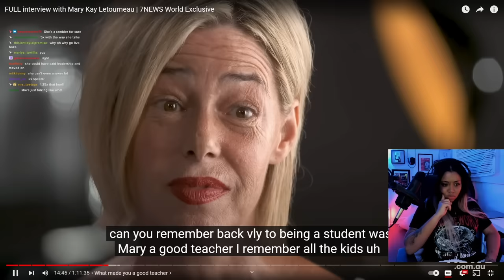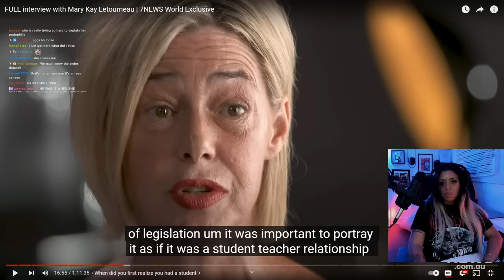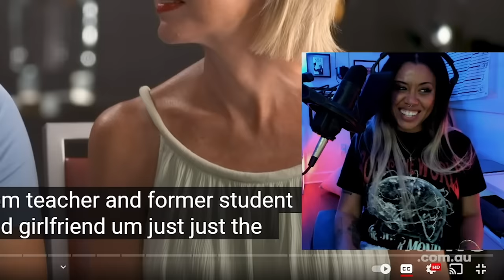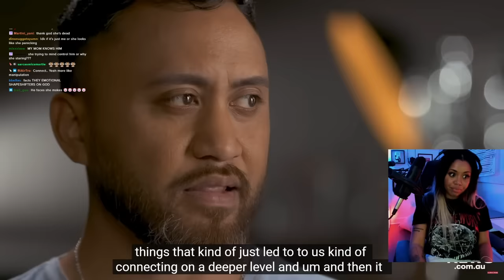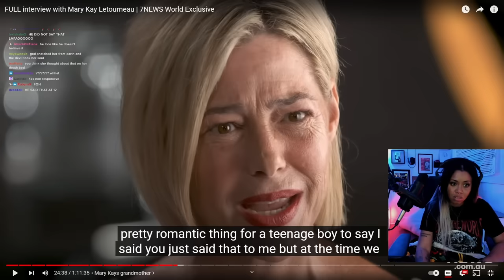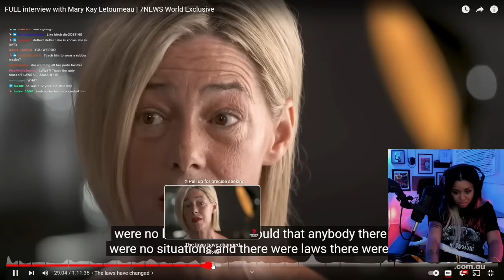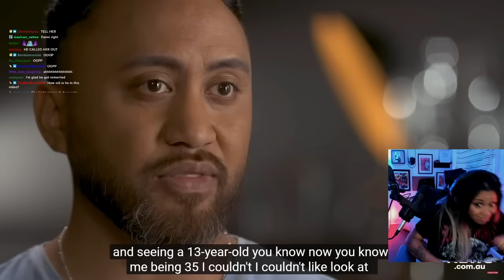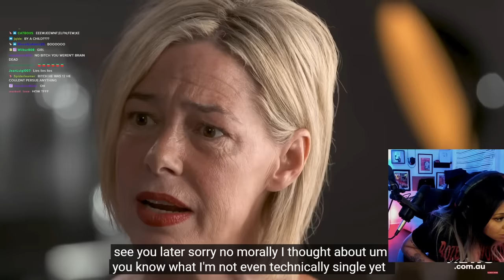when the victim is finally DONE with the abuser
Twitter - I do not use Twitter!